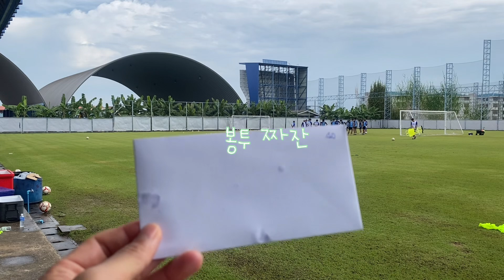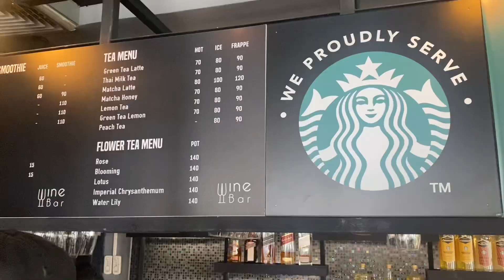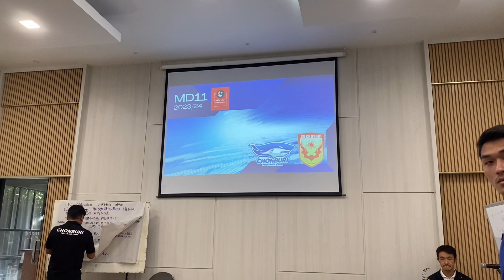태국축구리그 수코타이 원정 VLOG ⚽️🏃‍♂️